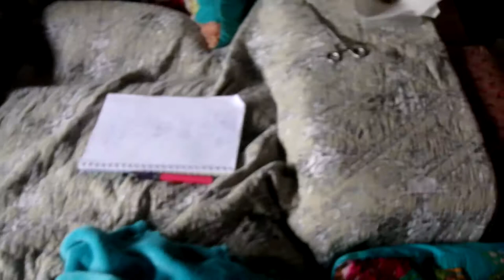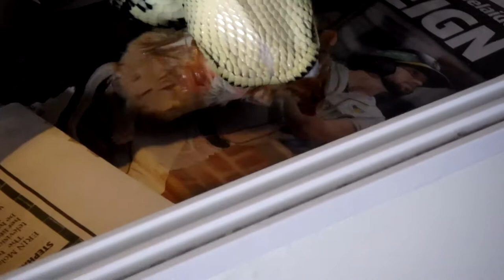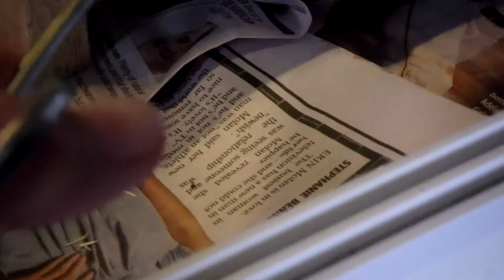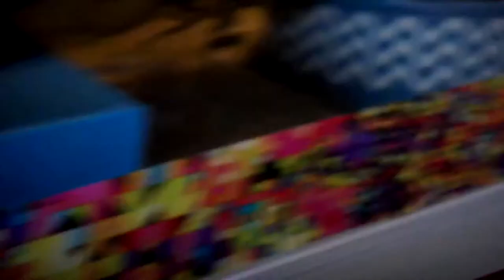Strike And Miss, Jack My Snake Needs Glasses This Feed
On Gotta Love Carpet Pythons, This video cantains scenes of snakes eating frozen thawed rats and mice. l did this video a couple of feeds ago and forgot l hadnt uploaded it, actually l have a couple to get up that were taken earlier, so here is this one to start with. Feed day for Jack and Lily is always a day where l never know what will happen and l really like it that way. Jack has been his grumpy self of course being in the that shed process, but as you are aware, a little more than the usual. This video was taken prior to my recent upload and though he took his time, when he did decide to grab that rat, he certainly let me know he wanted it. Lily enjoys her feed of mice this week and is always such a pleasure, not necessarily when it comes to feeding, but in general she is.

Vexento - Seeds of Love

Song Name: Seeds of Love
Artist: Vexento

Jensation - Joystick
Jensation: